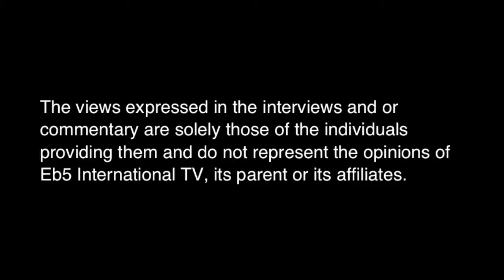CEO & Founder: William Ntim ~ The Young Houston Magazine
An Exclusive Interview of CEO & Founder of The Young Houston Magazine: William Ntim. Powered by Eb5 International TV: The Home for the ARTS, FASHION & LIVE CULTURE.